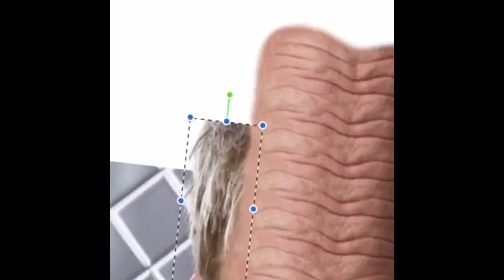Gordon Ramsay forehead creases, but extended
True Art